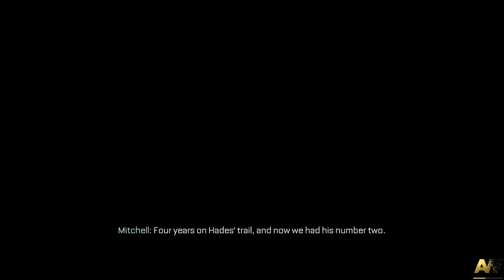Santorini Kill Squad | Ed Plays Call of Duty Advanced Warfare #6 | PC